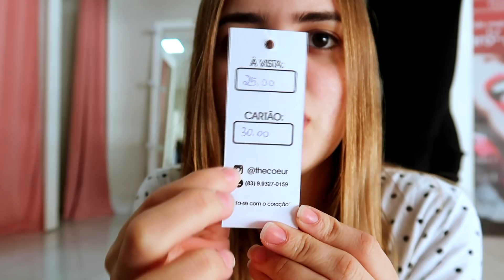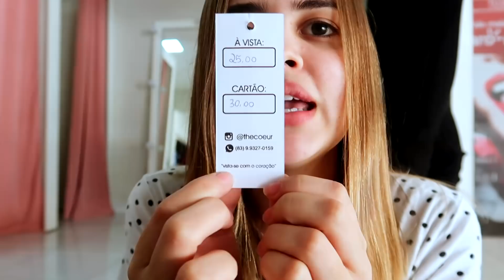ROTINA ALIMENTAR & mercadoria nova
Acompanhe a minha rotina alimentar e a chegada de nova mercadoria na loja! ♡